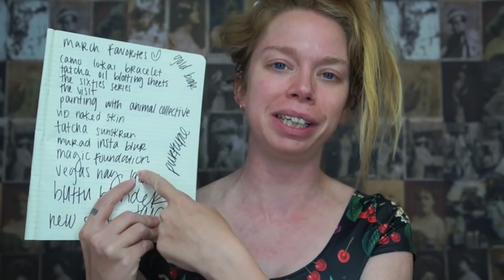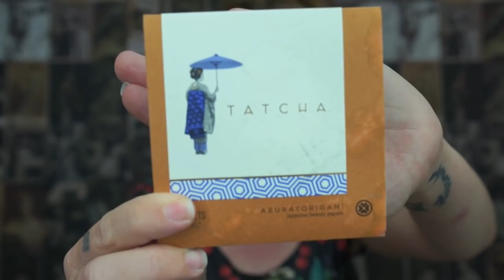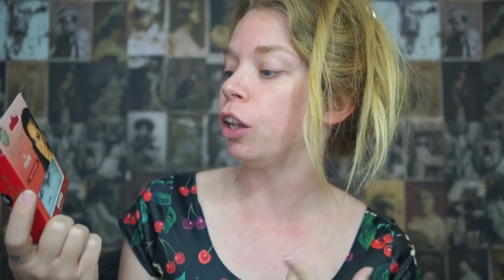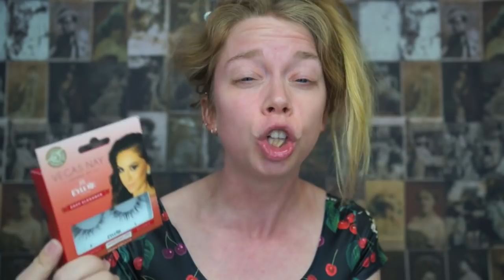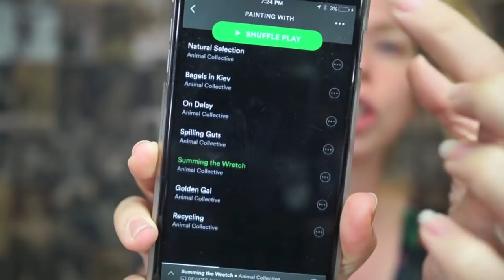♡ MARCH FAVES- 2016! ♡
WANNA SEND ME MAIL?  SEND IT HERE!:
GRAV3YARDGIRL
PEARLAND, TEXAS
77588